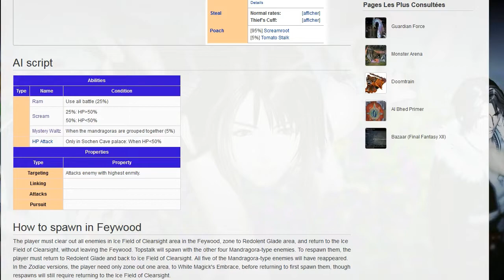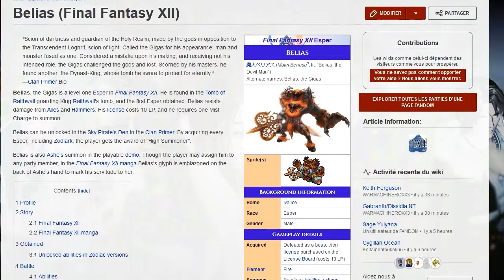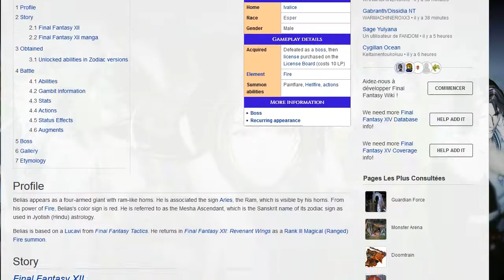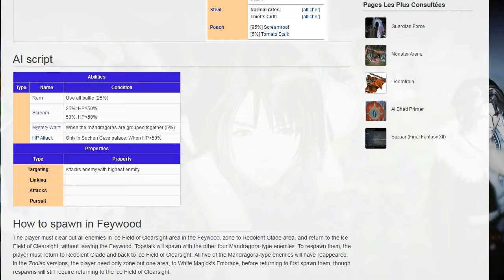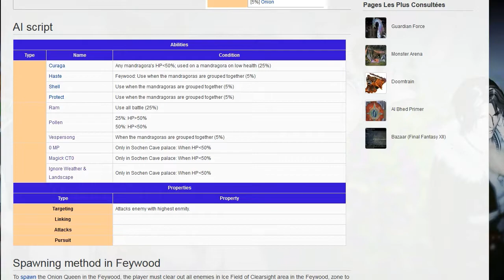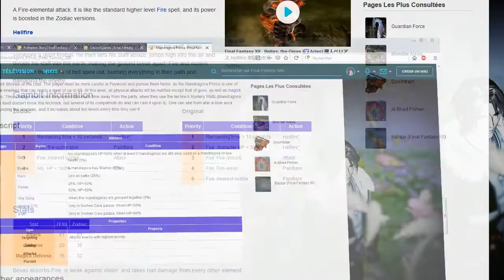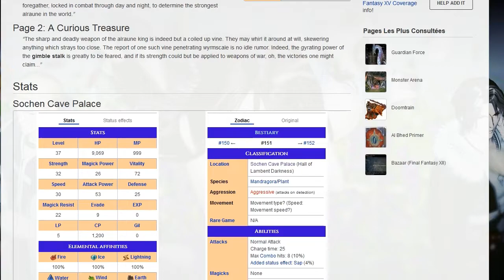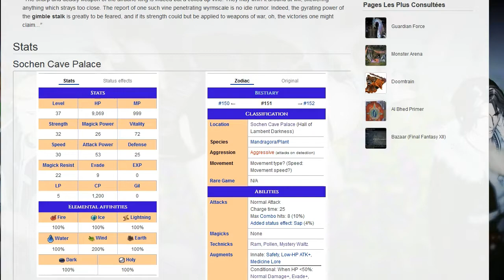L'Epreuve Vossler (FFXII Solo Character Challenge) - Partie 30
A partir de cette partie, il n'y aura plus les contours noirs, la vidéo est en vrai 720p et pas en 720p recréé avec Vegas. Et en ce qui concerne le combat : on se met enfin à essayer une nouvelle méthode, est-ce que ça va s'avérer payant ?